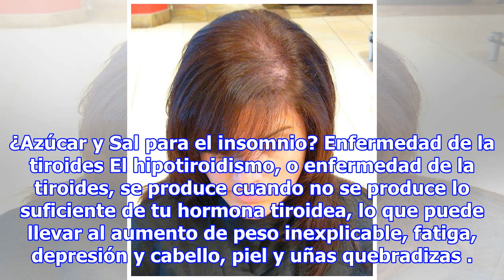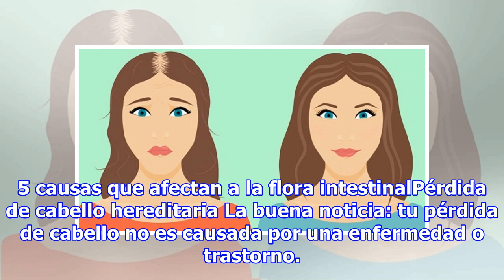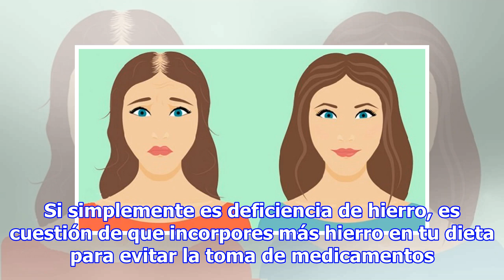9 razones por las que estás perdiendo cabello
9 razones por las que estás perdiendo cabello
La pérdida de cabello es un proceso normal en el ciclo de crecimiento del pelo y es necesario para la producción de un cabello sano. Se puede caer mientras se está lavando, cepillando o peinando. Pero si has estado notando más la caída de pelo que de costumbre, una de las razones que se describen má...